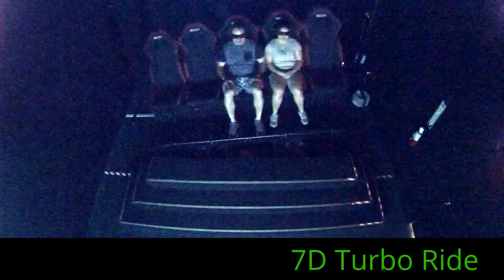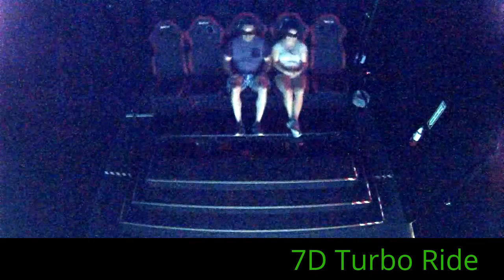7D Turbo Ride at Palisades Center Mall 683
7D Turbo Ride at Palisades Center Mall